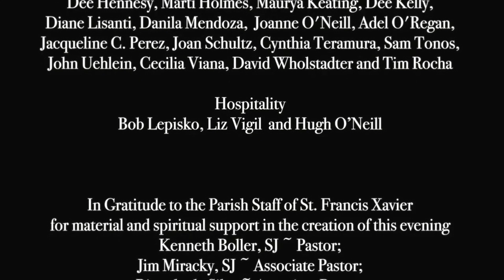"Roll Down, Justice!" by Mark Miller; Church of St. Francis Xavier NYC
Choir of the Church of St. Francis Xavier, New York City, performs
"Roll Down, Justice" by Mark Miller,
excerpted from "Roll On Justice - A Feast of Lessons and Carols for the Advent-Christmas Season" December 18, 2022.

Director of Music Ministries: John Uehlein
Piano: Jerry Steichen
Cantor Soloist: Marissa Hernandez-Suominen, soprano

The Xavier Players
Diane Lisanti, mandolin;
Suzanne Saturday, flute;
Danny Cooper & Yuko Naito-Gotay, violins;
John Frisch, oboe and English Horn;
Alberto Parrini, cello;
Anthony Cuscina, percussion

Liturgical Dancers
Luz Marina Diaz (Choreographer), Theresa Herron, Elizabeth (Betsey) Mills

The Xavier Choir
ALTOS: Lisa Detert, Maggie Greene, Kathleen Hannan, Dee Kittany,
Jacqueline C. Perez, Martha Mendez

BASSES: Alan Ahles, Mike Douris, Barry Gilman, Jim Hurley, Ken Latsch, Darren Lougée, Arnulfo Rivera, Sam Scheidt

SOPRANOS: Kathryn Fisher, Susan Guercio, Marissa Hernandez, Elizabeth Hodur, Marti Holmes, Audrey McCarter, Lynda Stewart-Kennedy, Cecilia Vianna, Catherine Wenglowski, Anna Zhukovskaya

TENORS: Joel Dabu, Dee Kelly, Mark McManus, Dugan McGinley, Chris Swope, Kevin Tuerff

Title: “Roll Down, Justice!”
Music and text by Mark Miller

Date of Performance: December 18, 2022

Church of St. Francis Xavier Staff:
Pastor: Rev. Fr. Ken Boller, SJ
Assistant Director of Music Ministries: Jacqueline C. Perez